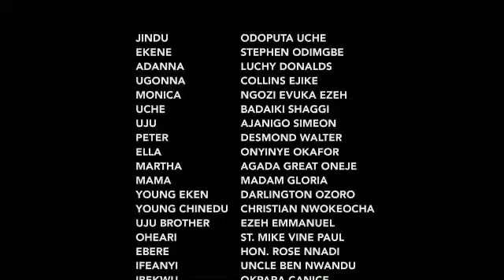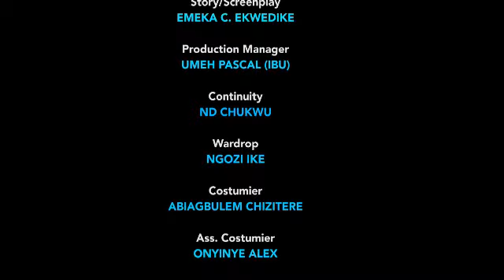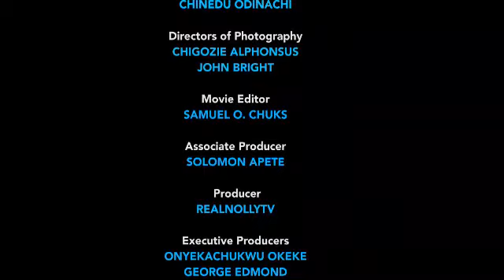PAINFUL FORGIVENESS (SEASON 11) {NEW MOVIE) - 2021 LATEST NIGERIAN NOLLYWOOD MOVIES